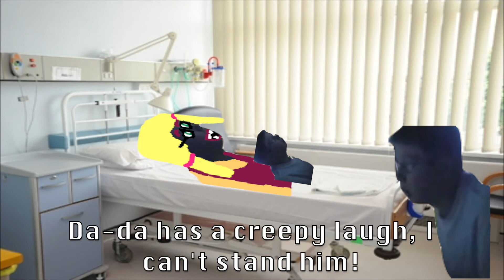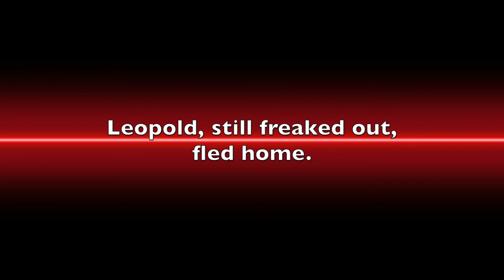AGK Episode #68 - Angry German Kid's Girlfriend Gives Birth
Leopold's girlfriend, Ashley, gives birth to their baby, whom Leopold did NOT want.